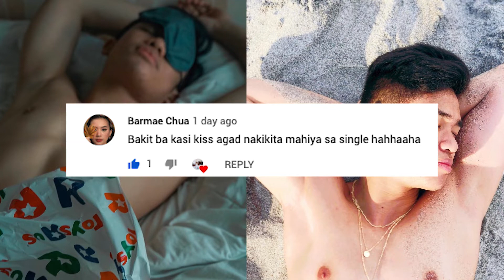3 steps to a maputi and smooth kilikili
Uploading a day earlier cause i had time to edit over the long weekend! Yayyyy!

Ito na guys yung isa sa most-asked question sakin on Instagram (@riranjo). Pano raw naging maputi and hairless yung armpits ko hahahaha. Dami atang may kilikili fetish sa Pinas. So anyway, i hope this helps! Let me know if you want an episode 2.

DISCOUNTS 🌟
Airbnb: